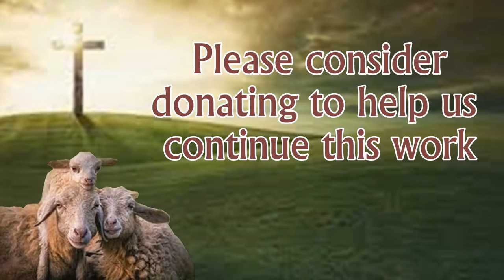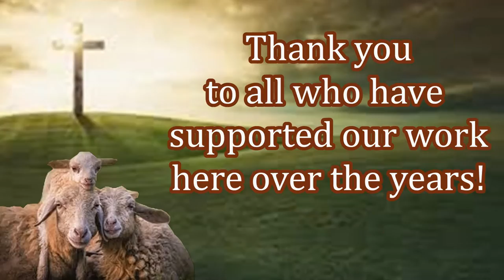Distributing Children's Bibles in Pakistan!!